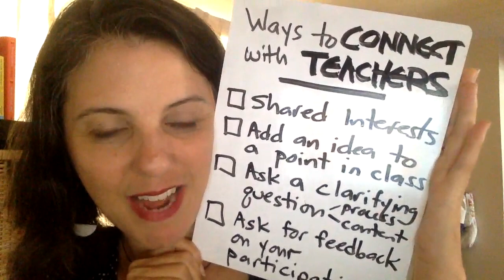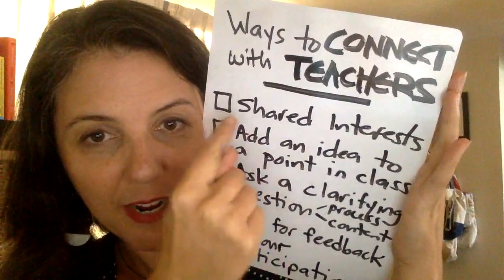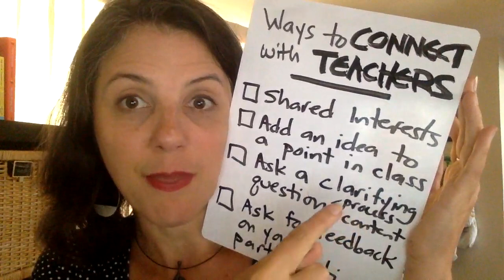4 Ways to Connect with Teachers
Do you struggle to connect with your teachers? Does it feel like they are scary strangers to you, rather than friends, mentors and cheerleaders?

In today's video I tell you about a conversation I had recently with a client who is a junior in high school. Every week in our coaching session I ask him what teachers he has connected with over the past week! In the past he has often blamed his teachers for not being "good" or "organized" and has often had difficult relationships with them because of this judgement. Even if he's right about some of these judgements, the fact that he felt cold towards the teachers did not help him in getting the support he needs.

This year he is starting fresh by building strong relationships from the start. Here is a list of four ways to connect with teachers that we came up with during our session today. Can you think of additional ones?